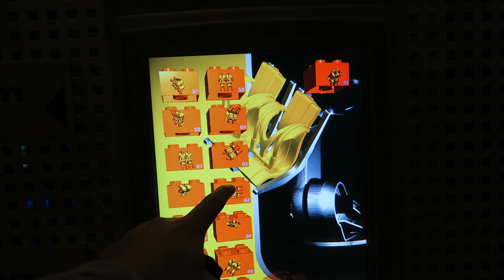Ice Pilots School Off-Ride Footage, Legoland Billund Kuka Robot Arms | Non-Copyright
Ice Pilots School is a quintet of Kuka robot arms at Legoland Billund.  This attraction has five settings with Level 1 being the tamest and Level 5 being the wildest.  Riders can program how wild they would like their experience to be by selecting the maneuvers they would like to perform.  This ride was closed for 2020 and 2021, but it reopened for 2022.